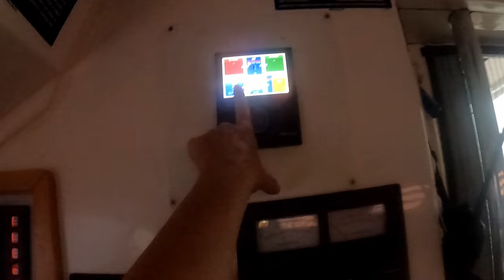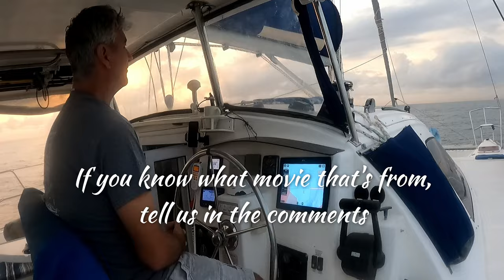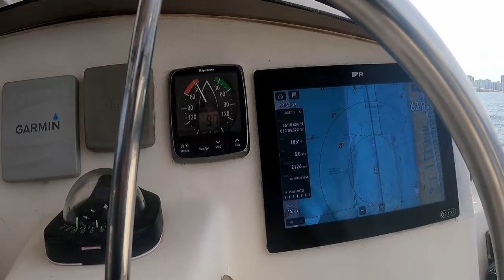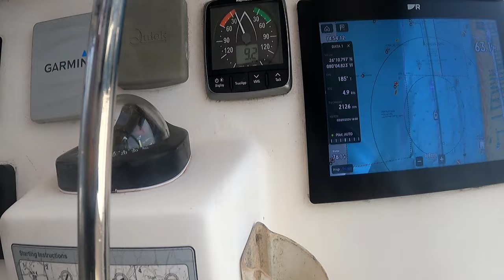SDA126 Windlass Woes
In this episode of Sailing Dark Angel, we finally get off the mooring and head offshore, but anchoring becomes an issue when our Lofrans Tigress windlass fails. At least we finally get to hang out with Anthony again! He was the first really good friend we met when we started our boat search at the beginning of this journey

Our Rum tasting article in the fall issue of Latitudes and Attitudes magazine is available NOW... It's delicious! Of course we'll offer you a discounted subscription, just click this link

Enjoy our Bahamas snorkeling article in the summer issue of Latitudes and Attitudes magazine

We take our Ugowear waterproof bags EVERYWHERE!
Awesome company and amazing products.

Join us on this adventure of a lifetime.
Our new website is LIVE! Check us out... sailingdarkangel.com
Lisa's personal blog is being added right now.
If you like what you see, consider buying us a beer?

Thank you for helping us stay afloat

We were featured in an article on Pussfoot!

Our opening and closing song is Who We Are by Miah
Check out his band NINETEEN EIGHTY SEVEN! They are awesome

Lisa & Dave